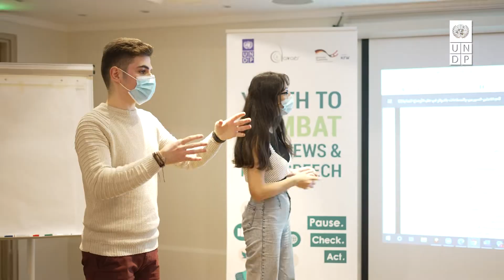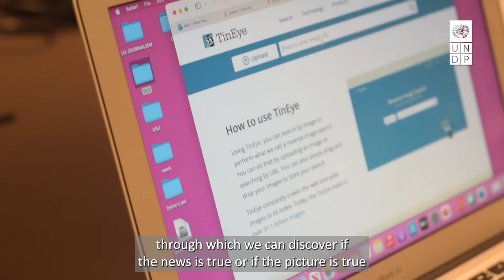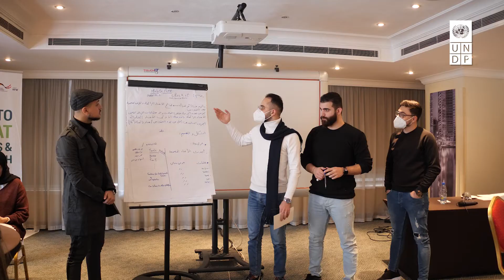Training sessions for young factcheckers in Lebanon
"I learned how to engage in dialogue with people from different backgrounds."

With support from KFW Development Bank, UNDP conducted trainings for young FactCheckers in Lebanon to combat HateSpeech & FakeNews.

Learn more about AlternativeSpeech & ways to contest misinformation👇